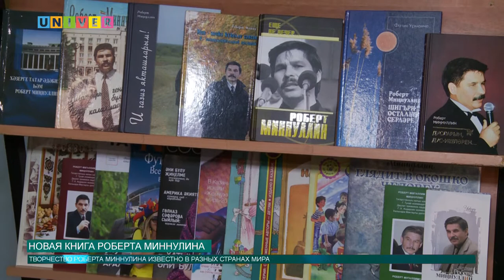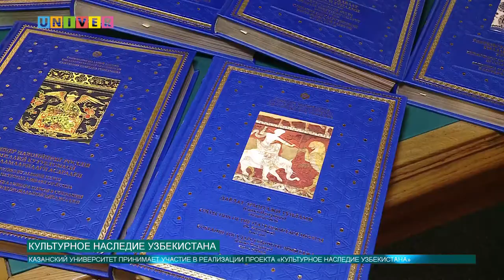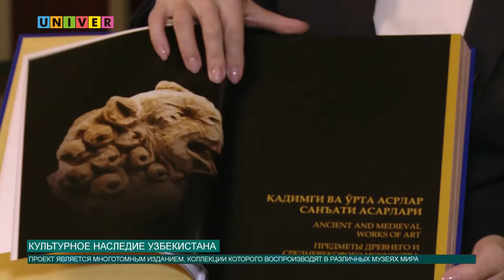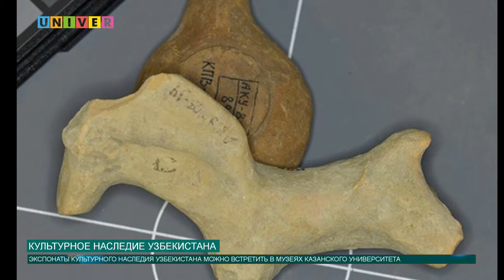Новости КФУ от 11.10.2018